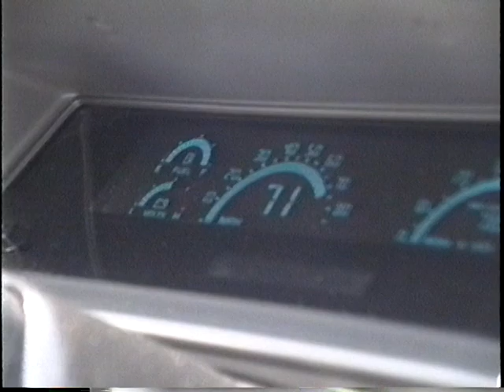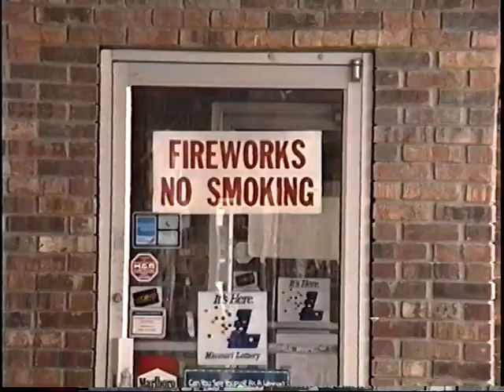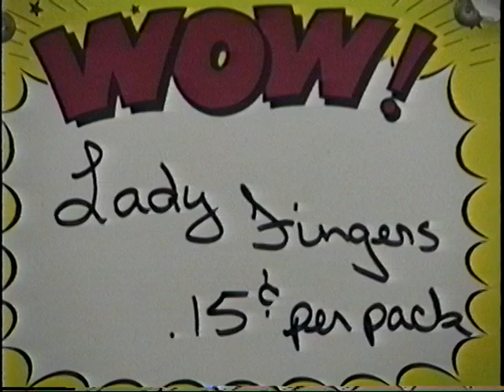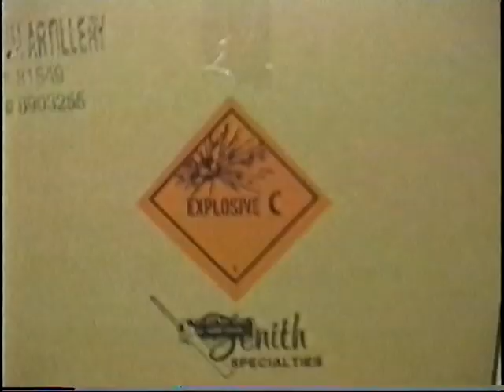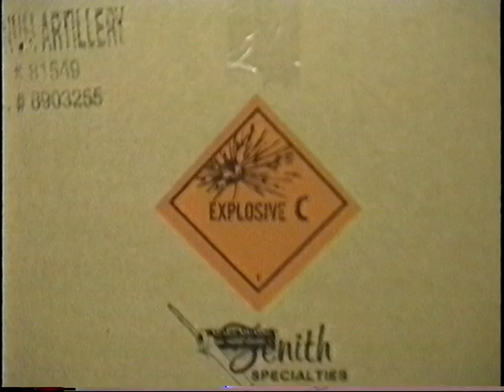Reeves Boomland - Charleston, MO (6/16/1992)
On our way home, David had to stop at Reeves Boomland to get some fireworks.